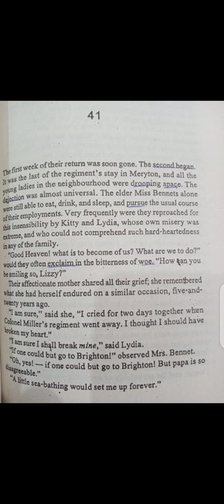Pride and Prejudice | chp#41 | Part-2